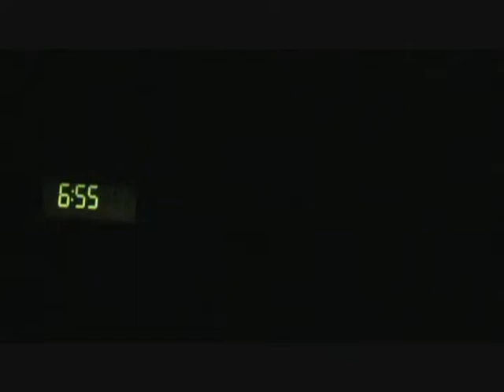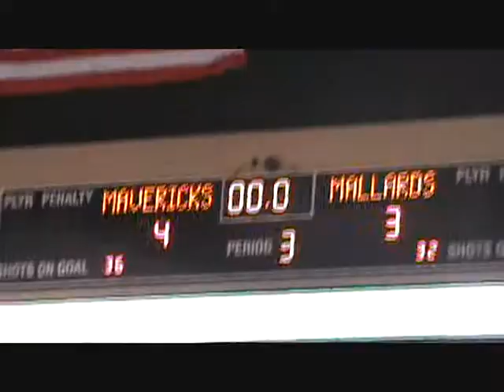"Song 2" by Blur Music Video Remix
A music video remix of Blur's "Song 2".  At a Mavericks hockey game.